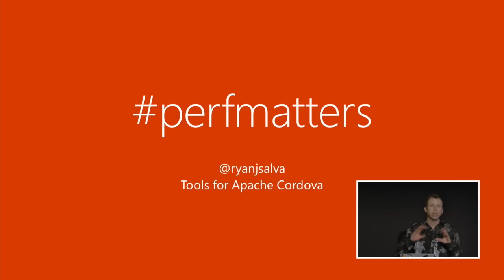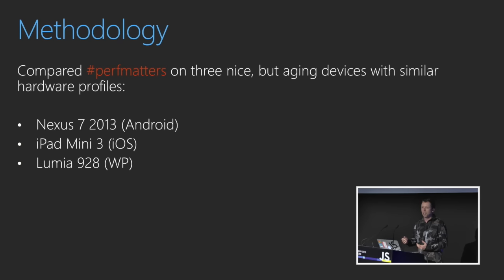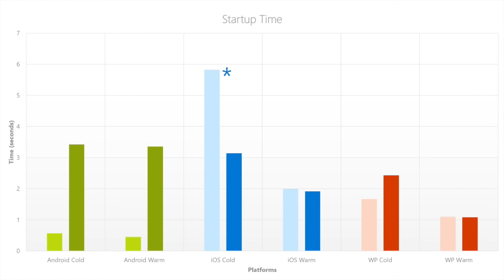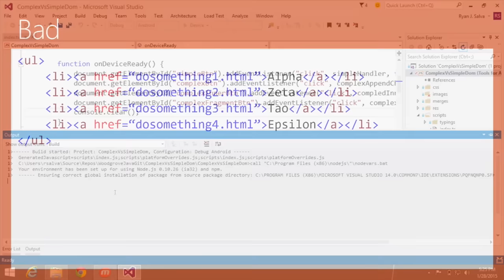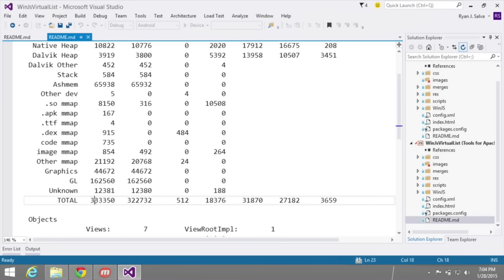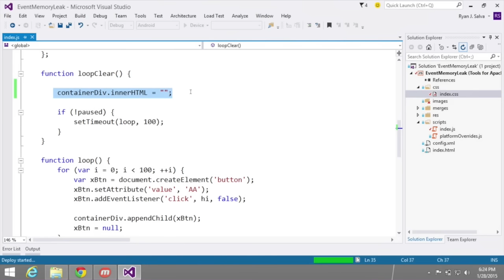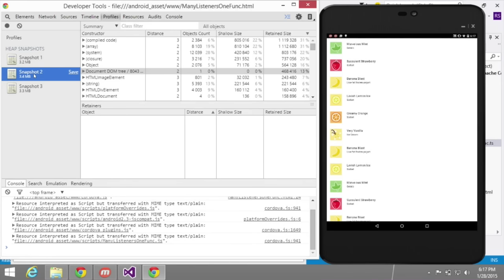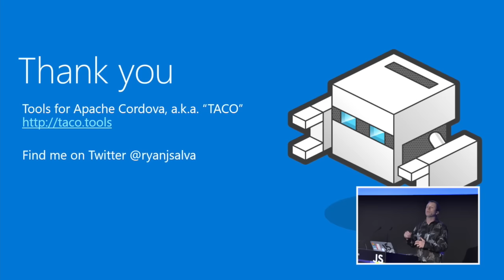Ryan J Salva: JS performance in mobile web and hybrid apps… because science! - JSConf.Asia 2015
In the last few years, PhoneGap and Apache Cordova have gained a lot of traction among mobile app developers. Using a shared codebase, JavaScript developers can build apps for iOS, Android and Windows using the same frameworks they use for the web. But mobile apps carry a different set of user expectations. Users expect ""native performance"" – i.e. slick animations, fluid page transitions, snappy load times and instant visual feedback for user interactions. I've talked with developers building some of the most popular control frameworks (e.g. Ionic, Famo.us) to learn how they think about building performance into hybrid apps. In this session, we'll learn from their experience and chase this elusive rabbit with all the tools at our disposal. We'll answer:

1. By the numbers, what really constitutes "native performance"?
2. What pitfalls lead to poor JS performance in hybrid apps?
3. How can you avoid the most common performance pitfalls?
4. How can you use diagnostic tools to identify problems in your apps?
5. What design tricks can you use to get that authentic "native look-and-feel?

JavaScript developer, Apache Cordova committer, Visual Studio product manager, CrossFitter, sci-fi connoisseur and whiskey enthusiast. With over a decade of experience in software development, you could exhaust two Scrabble™ bags accounting for all the acronyms and technologies Ryan has influenced, but the important thing to know is this: Ryan is a passionate storyteller with deep insight into market forces, technology, user experience and design. Today, he owns tooling for cross-platform app development at Microsoft. Tomorrow, the world.

JSConf.Asia - Red Dot Design Museum, Singapore - 19 November 2015.